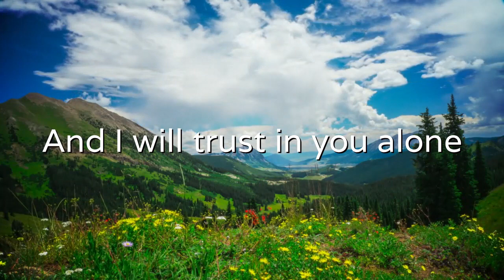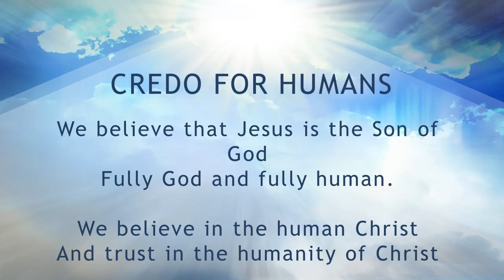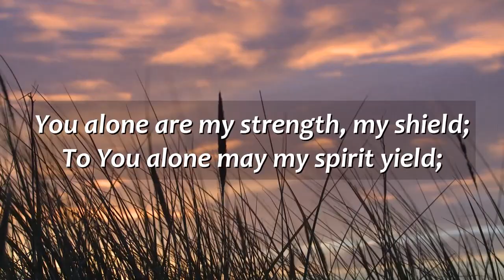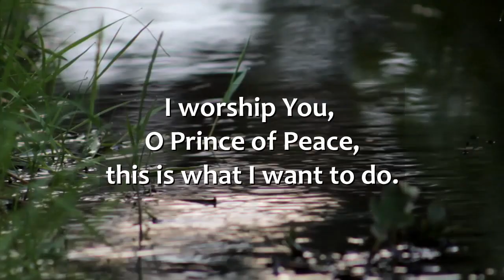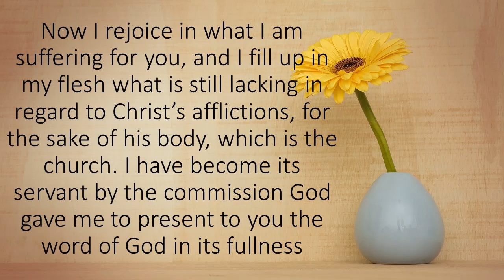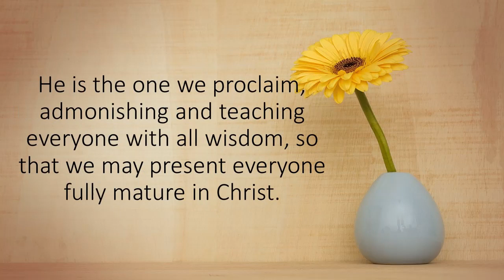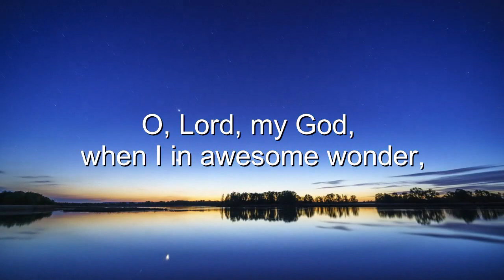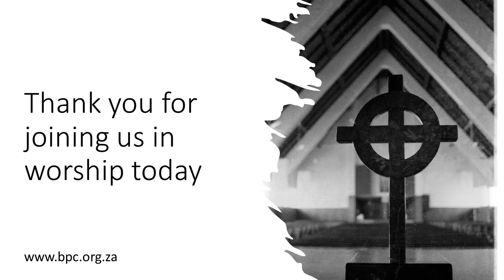Sunday 6 February 2022. The Rev John Comninos